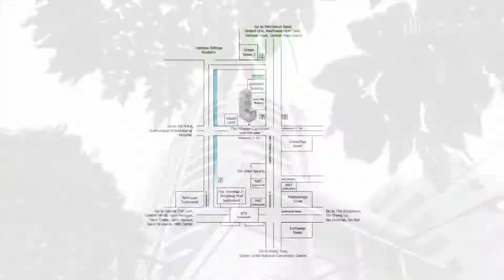Condo Virtual Tour EP.79 - The Master Centrium Condominium | 3 Bedrooms for Rent BTS Asoke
The Master Centrium คอนโดมิเนียม ใจกลางเมืองย่านอโศก-สุขุมวิท ระเบียงกว้างขวางให้ชมทัศนียภาพของกรุงเทพฯได้โดยรอบ มาพร้อมสิ่งอำนวยความสะดวกครบครัน เดินทางสะดวก เพียง 150 เมตร จาก BTS อโศก และ 100 เมตร จาก MRT สุขุมวิท

The Master Centrium Condominium is located in the middle of Asoke-Sukhumvit area. Coming with a large balcony for look a panorama view of Bangkok. fully with convenience around the project. From 150 meters to BTS Asoke and MRT Sukhumvit.

The Master Centrium
Type: 3 Bedroom
229 Square Meter
2,464 Square Feet
3 bedrooms 3 bathrooms
Rental 75,000 Baht

► Music Credit Universe – Sappheiros

By HOMEFINDER (THAILAND) Co Ltd.

HOMEFINDER (THAILAND) Co Ltd. - 3/F, Summer Hill, 1106 Sukhumvit Road, Phrakhanong Sub-District, Klongtoey, District, Bangkok, 10110 Thailand

อาคารชุด ไลฟ์ สุขุมวิท 48
122  ถนนสุขุมวิท ซอยสุขุมวิท 48 แขวง พระโขนง เขตคลองเตย กรุงเทพมหานคร 10110